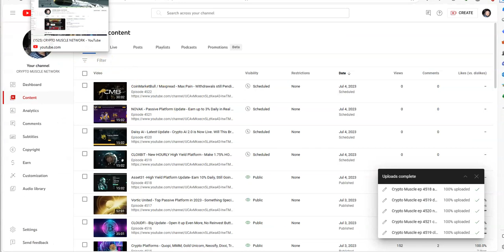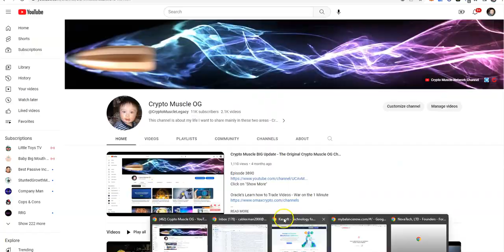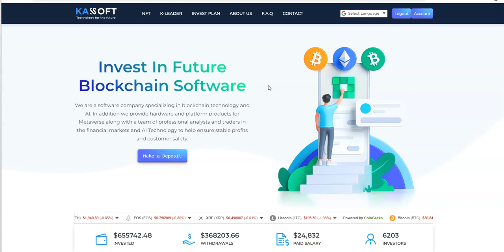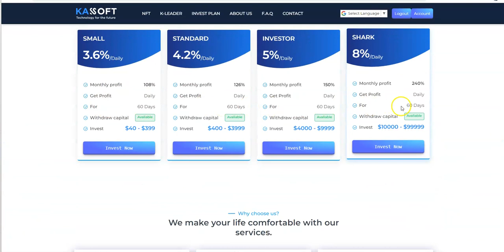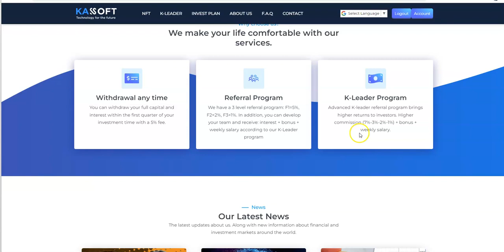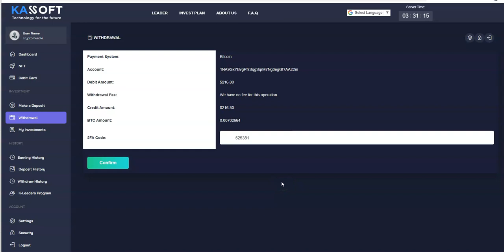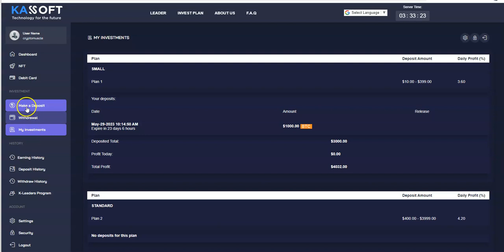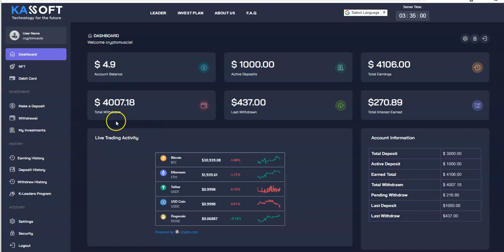KASSOFT - Passive Platform - Make up to 8% Daily, the KProgram, Instant Withdrawals and more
Episode 4525

Mid-level Platforms

Others

Leverage Trading